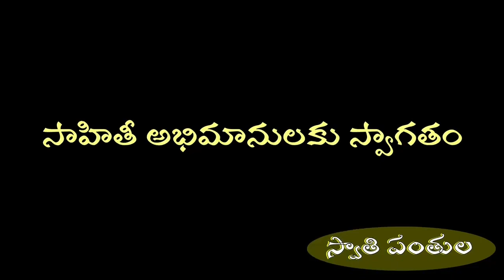ప్రసాద రావు - వంట సరస్వతి/ పొత్తూరి విజయలక్ష్మి